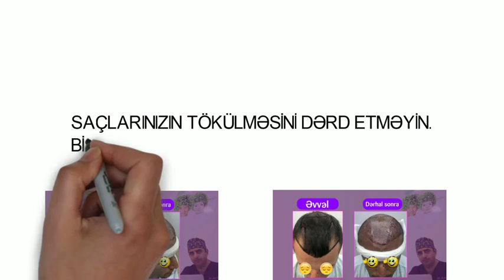Dr Araz Saç əkimi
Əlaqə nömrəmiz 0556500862